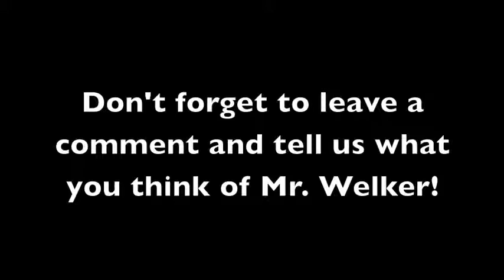spcs mr.welker promo video_19589716.flv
Often known for their "musical chairs" on stage, the guys rotate instruments every few songs on stage to produce multiple styles and sounds. Also known for their wild, funky breakdowns, combined with Dean's strong yet melodic vocals, Brad's bluesy yet heavy guitar solos, and Dustin's tasteful beats and bass lines, SPCS looks to be a force to be reckoned with in the music world.